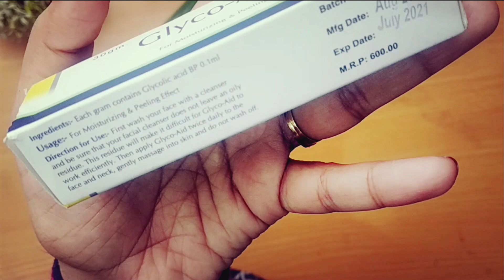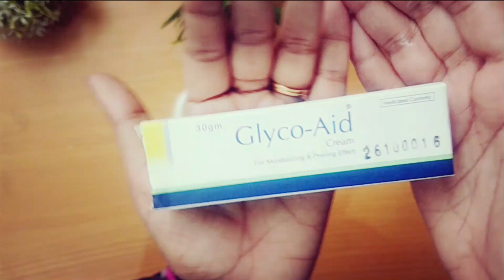Milky skin using Golden Pearl with Medicated Cream | 100% More Results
Milky skin using Golden Pearl with Medicated Cream
| 100% More Results